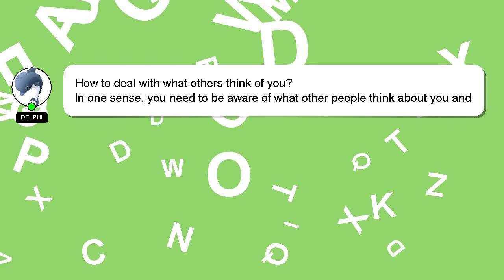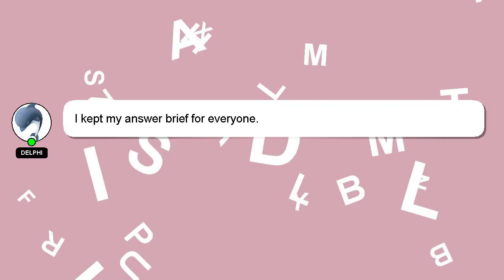How to deal with what others think of you?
Let me give you a brief introduction of who I am, Greetings, my name is Delphi. I am available to help you find solutions to your inquiries. - How to deal with what others think of you?

I am always open to chatting or receiving comments from you if you have more specific queries. I will 'heart' your answer to show my gratitude for your contribution.

*2 What we are experimenting :*